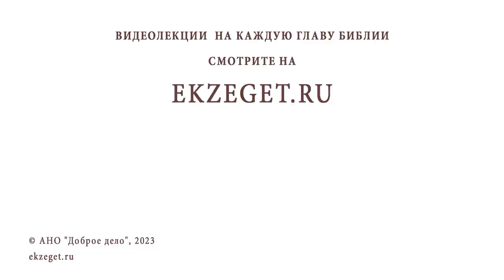САМАРЯНЕ #1. КТО ТАКИЕ САМАРЯНЕ ? Иеромонах Нектарий (Соколов)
Команда Экзегет.

Библейский портал Экзегет представляет вашему вниманию цикл бесед иеромонаха Нектария (Соколова), насельника Троице-Сергиевой Лавры, которые посвящены неделе 5-й по Пасхе, о самаряныне. Тема сегодняшней беседы: "Кто такие самаряне?"

🔸  Древний город Самария, основанный в 9 веке до Р.Х.
🔸  Плодородная область Святой Земли
🔸  Завоевание Самарии. Поселение сирийских племён
🔸  Обращение в веру истинного Бога
🔸  Возвращение евреев из плена. Противостояние с самарянами
🔸  Борьба за духовный авторитет
🔸  Колено Левия. Ветхозаветная религия
🔸  Потомство Аарона
🔸  Древний храмовый центр Иерусалим
🔸  Образование иудео-самарянской общности. Гора Гаризим
🔸  Война за обетованную землю
🔸  Обряд обрезания
🔸  Возобновление завета израильского народа с Богом
🔸  Отречение самарян в угоду эллинам
🔸  Видение Александру Македонскому во время похода на Иерусалим
🔸  Иудейское царство